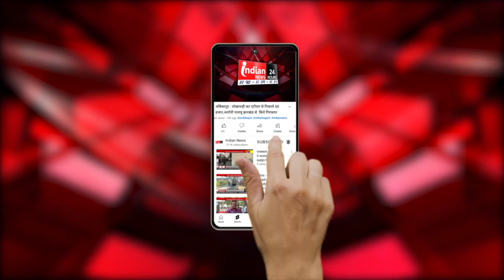Jaipur : CM मोहन यादव ने राजस्थान के CM को दी बधाई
Our Links